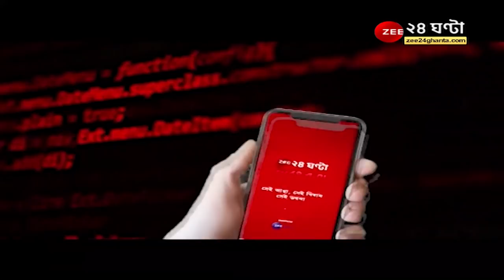Thakurnagar: 'আরও লম্বা বিক্ষুব্ধ তালিকা!' BJP-র 'বিক্ষুব্ধ' নেতাদের বৈঠকের পর বললেন Jayprakash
Thakurnagar: 'আরও লম্বা বিক্ষুব্ধ তালিকা!' BJP-র 'বিক্ষুব্ধ' নেতাদের বৈঠকের পর বললেন Jayprakash Majumdar